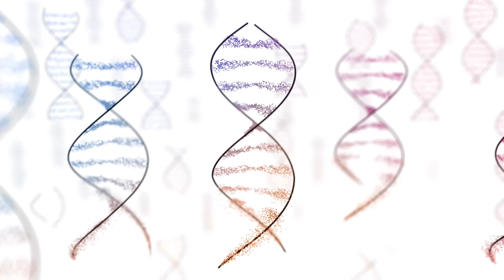LMCE2022 - Illumina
Venue. Swiss grand hotel, Seoul.

Under the theme of “Digital Transformation of Laboratory Medicine: Linchpin of Future Medical Value,” a variety of presentations and dynamic discussions were made on innovative laboratory technology to lead a new paradigm in the field of laboratory medicine.